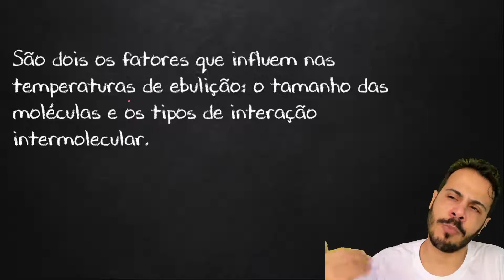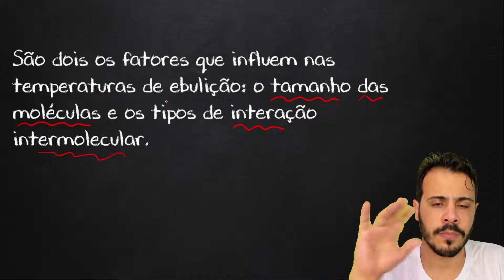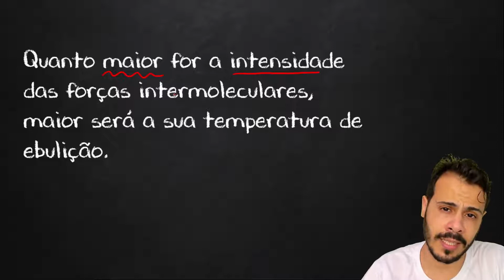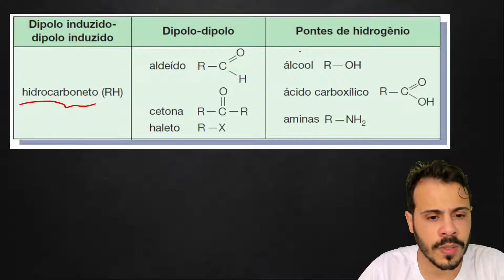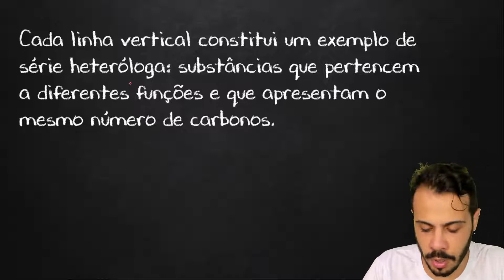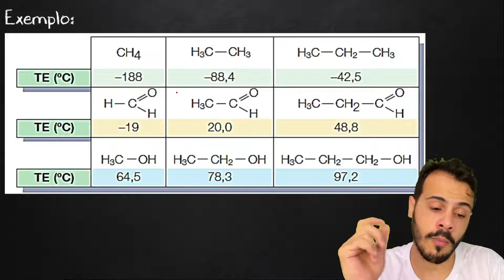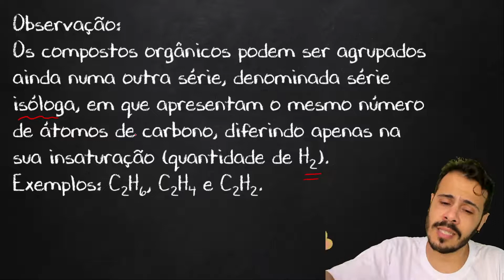Temperatura de Ebulição - Propriedades Físicas - Química Orgânica - Preparatório Enem